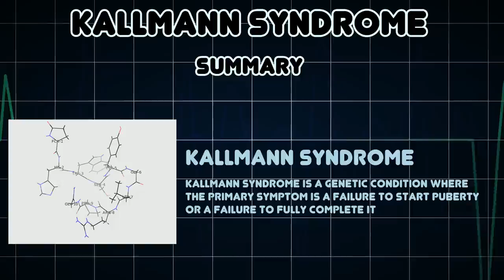Kallmann syndrome (Medical Condition)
Symptoms, risk factors and treatments of Kallmann syndrome (Medical Condition)

Kallmann syndrome is a genetic condition where the primary symptom is a failure to start puberty or a failure to fully complete it